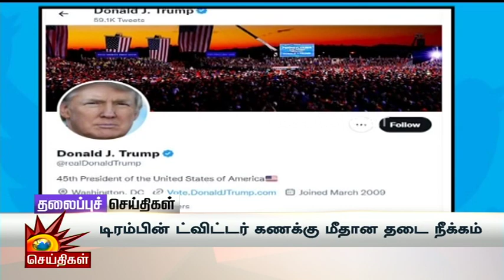Today News Headlines| 21.11.2022 - தலைப்புச் செய்திகள்| CM MK Stalin | DMK |Tamil Nadu | Rain Update